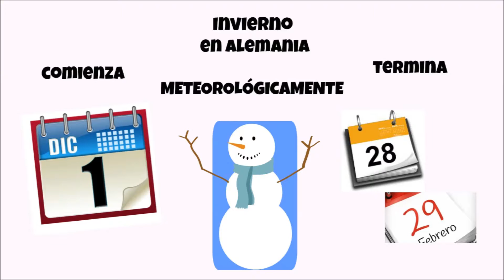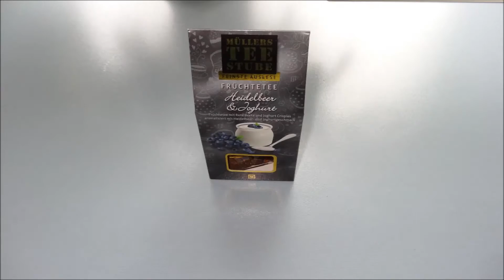Invierno en Alemania ⛄❄